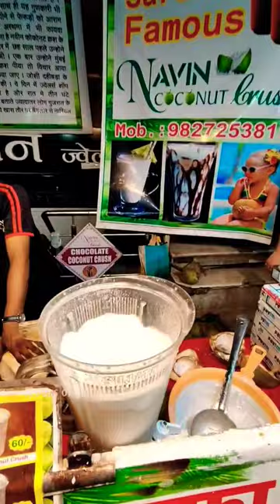Angry 😡 Coconut Crash Wala Of Indore